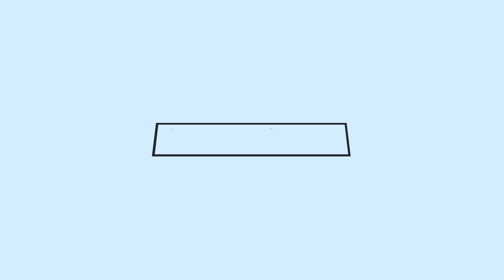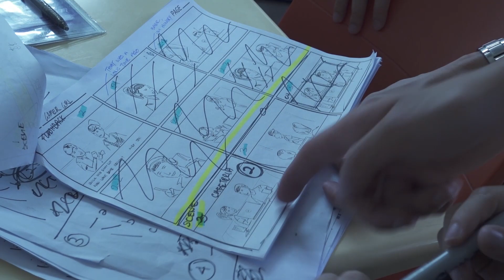Gamer Girl - Behind The Scenes